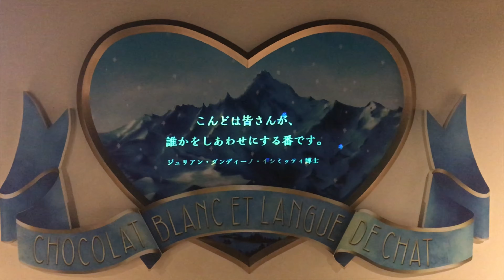白い恋人パーク